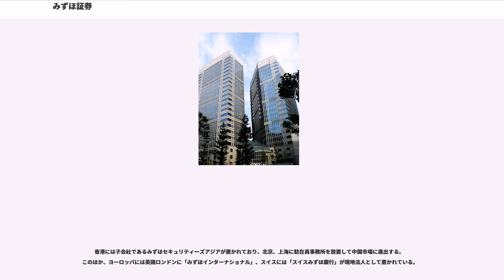みずほ証券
みずほ証券株式会社（みずほしょうけん、英："Mizuho Securities Co., Ltd."）は、みずほフィナンシャルグループ（みずほFG）傘下の大手証券会社である。

2009年5月7日に、上場企業の新光証券を存続会社として、ホールセール専業の（旧）みずほ証券と合併、いわゆるフルライン型とも称される総合証券会社となった。2013年1月4日に、主にリテール向けを手掛けてきたみずほインベスターズ証券を吸収合併し、みずほグループの証券部門を統一した。

前身は、みずほフィナンシャルグループ傘下である銀行の証券子会社であった第一勧業証券（第一勧業銀行系）、富士証券（富士銀行系）、興銀証券（日本興業銀行系）である。2000年9月29日の銀行持株会社であるみずほホールディングス（現・みずほフィナンシャルストラテジー）の株式移転設立による経営統合に伴い、各行傘下の証券会社であった3社が同年10月1日に興銀証券を存続会社として合併し、（旧）「みずほ証券株式会社」として発足した。

従前はみずほコーポレート銀行の100%出資子会社であったが、農林中央金庫の子会社であった農中証券の営業譲渡を受けた経緯から、農林中金も株主となった。

2007年1月10日に、旧興銀証券を直接の前身としホールセール専業の（旧）みずほ証券と、ホールセール・リテール双方を手がける同じ旧興銀系の新光証券が、合併を発表し、2008年初頭の合併を企図していた。だが、世界的な経済危機リーマン・ショックに発展するサブプライムローン問題で（旧）みずほ証券の損失が拡大したことや、市場の混乱が収束しなかったことなどから合併の延期を経て、2009年5月7日に（新）みずほ証券として発足した。

みずほ信託銀行が取った手法同様、上場維持の観点から、新光証券を存続会社とし、商号を「みずほ証券株式会社」に変更したため、（旧）みずほ証券の法人格は消滅した。本合併により、統一金融機関コードは新光証券側を、SWIFTコードは（旧）みずほ証券側を継承した。

2011年9月1日に、みずほFG株を交付する形式での株式交換が行われ、みずほコーポレート銀行（みずほCBK）の完全子会社となった。完全子会社化が発表された際、旧みずほSCから継承した資本関係のある農林中金との関係が注目されたが、2011年9月1日に、両社の間で協力分野拡大・提携強化・資本関係継続の契約がなされて、同月6日に農林中金がみずほ証券の株式5.34%を再取得している。

2011年6月に就任した、旧興銀出身の本山博史社長(当時）は、リテール分野で重複するみずほインベスターズ証券（みずほISEC）との再編を模索していることを明らかにし、2013年1月4日にみずほISECは当社に吸収合併された。重複する名称の店舗は一方が変更となるが、みずほ銀行と同居する店舗は、合併後はプラネットブースに統一された(新光証券→みずほ証券は、トマト銀行併設拠点を含めてカスタマープラザと称していた。トマト銀行併設分のみカスタマープラザのままとした)。その後、プラネットブースと証券支店が同一地にある拠点についてはプラネットブースを廃止した拠点も見られる。

旧新光証券との合併前は、ホールセール特化型で店舗を持たず、本社・本店のみの構成となっていたが（2005年に関西営業部が設置されている）、合併後は旧新光の店舗が営業拠点として活動する事となった。また合併後も債券、株式、投資銀行の3つを中核業務に位置付けている。

社債市場において強みを持ち、主幹事関与額では野村證券や大和証券SMBC、日興シティグループ証券を抑えて首位である。特にサムライ債（外国企業が円建てで発行する社債）市場においては、29%を超える高シェアである。

このほか資産担保証券ブックランナーで第1位、M&Aアドバイザリー案件数で第3位など、純銀行系証券会社としては比較的高い実績がある。

米国現地法人である米国みずほ証券は、日本の証券会社としては野村證券・大和証券と並んで、米国財務省から国債市場特別参加者（"Primary Dealer"）に指定されている。

香港には子会社であるみずほセキュリティーズアジアが置かれており、北京、上海に駐在員事務所を設置して中国市場に進出する。このほか、ヨーロッパには英国ロンドンに「みずほインターナショナル」、ス...